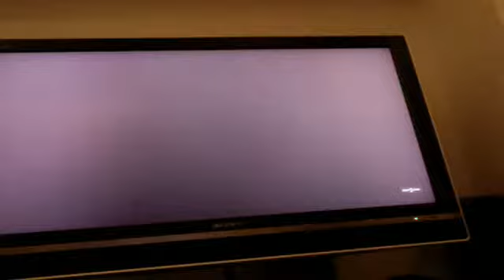Rayman Origins part 6 - USE MAGIC!